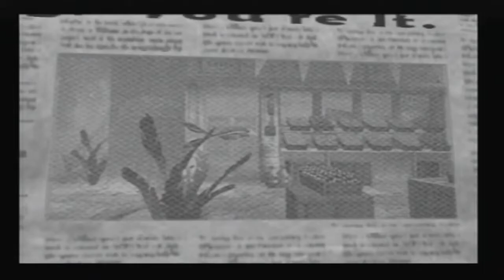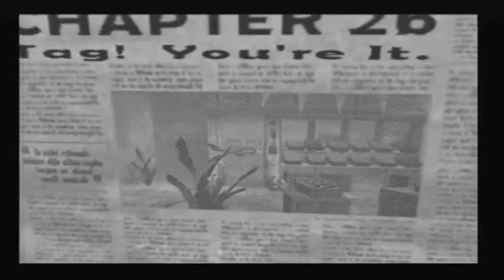Shark Tale | Ep. 2 | How to catch little Ratfish Rascals!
Fish busses and hip-hop songs; this game is so 2004!